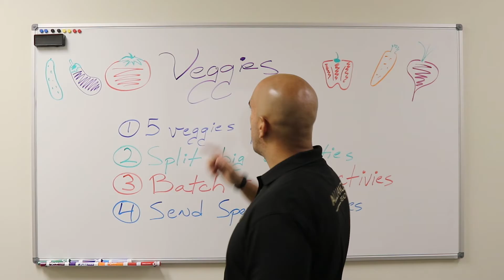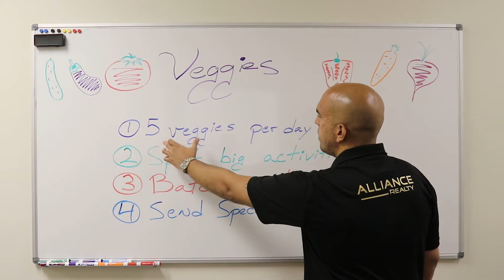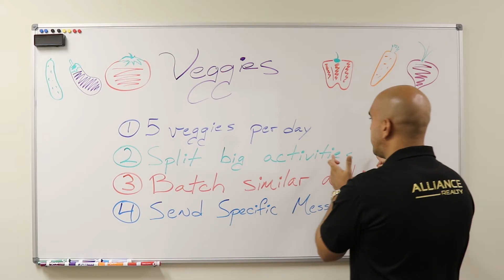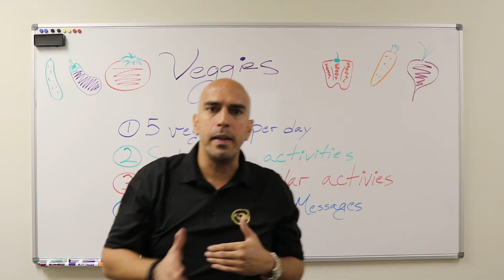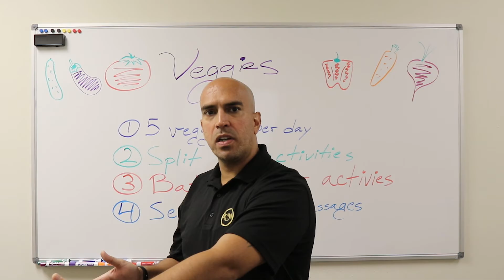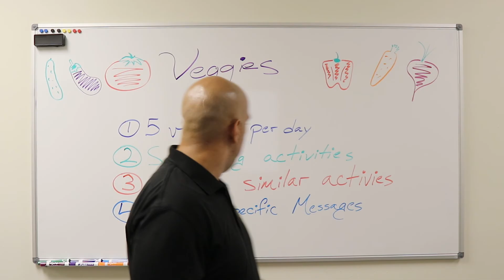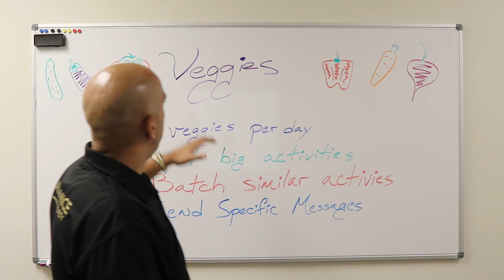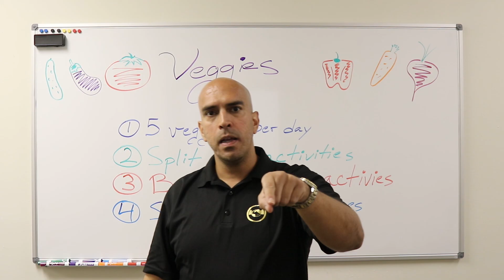Maximize Your Time!